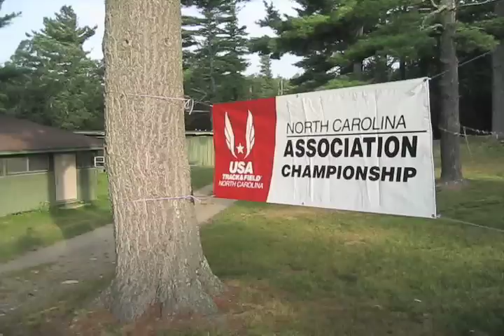Continental Divide Trail Race '11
Footage from the 2011 Continental Divide USATF 10K Trail Championships in Laurel Springs, NC.